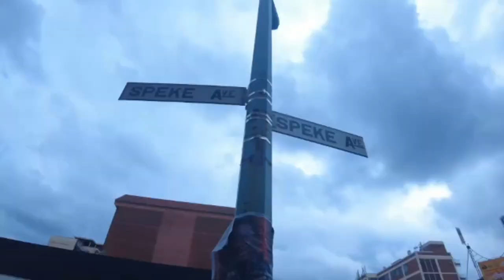The Love Triangle: Siyamthanda | Episode 1 [Short Film]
Part 1 of a tense and forbidden love triangle. Keep an eye out for parts 2 and 3.

In this episode of Bulawayo Short Films, we're exploring the complex and tragic love triangle.